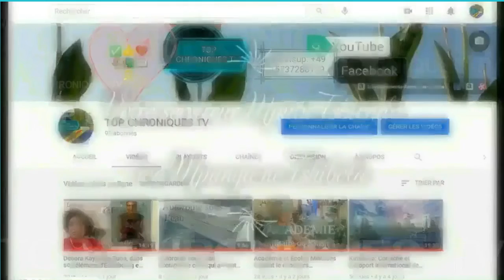🇨🇩 R.D.C. - ARMÉE - INFOS OFFICIELLES DE L' EST DU PAYS - 25 oct. 2022 - SON PORTE-PAROLE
INFOS OFFICIELLES DE L' EST DU PAYS DU 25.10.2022 PAR SON PORTE-PAROLE.